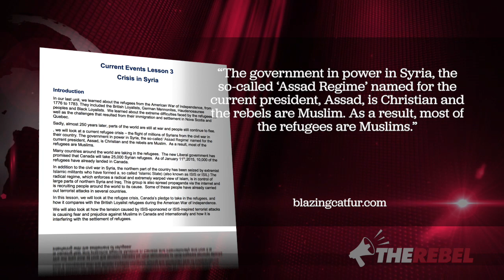Edmonton school: Assad is a Christian (not Muslim) dictator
Ezra Levant of TheRebel.media passes along a scoop from the BlazingCatFur.ca blog: An Edmonton school teaching children about the refugee crisis falsely told students that Syria's Assad was a Christian, hinting he was persecuting Muslims for their religion. MORE

Trudeau’s Liberals MUST halt plans to bring in thousands of Syrian refugees
until they can guarantee the safety of the Canadian people.